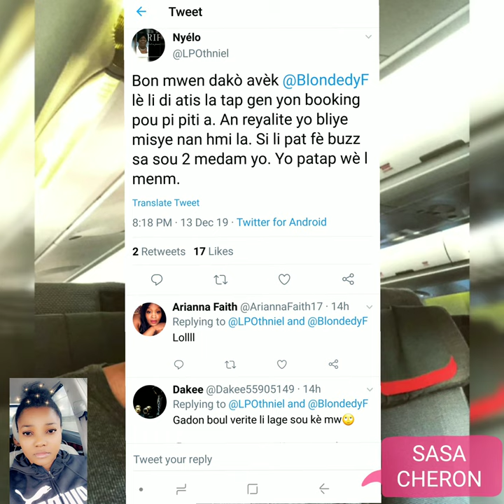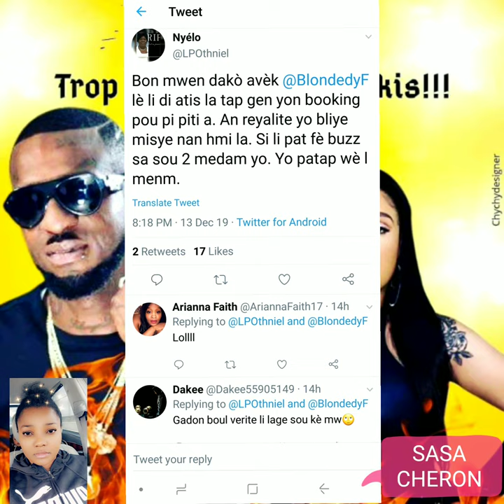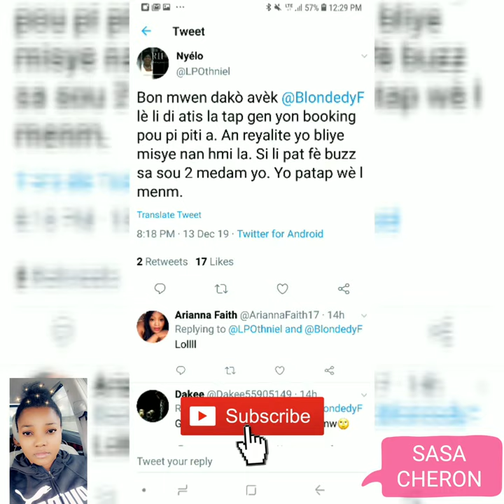SASANOËL 🌲HMI LA CHO WI LA OLIVIER DURET DI BLONDEDY AK FLORANCE PA CHANTEUSE 😱😱😱😱